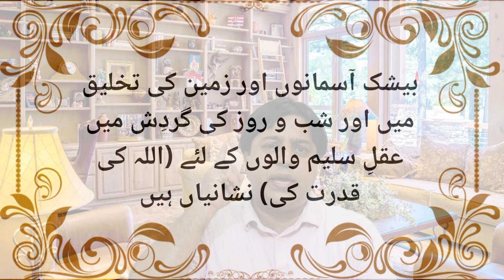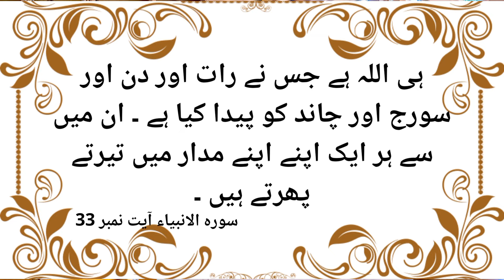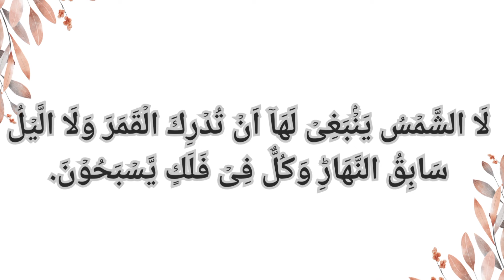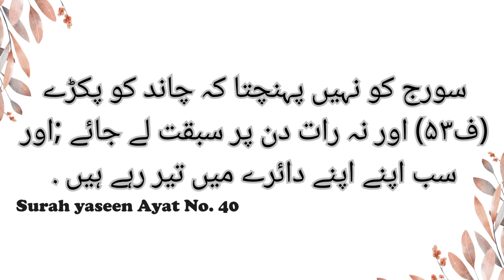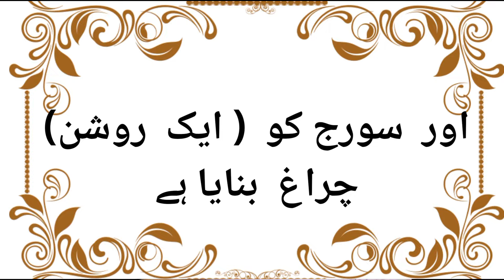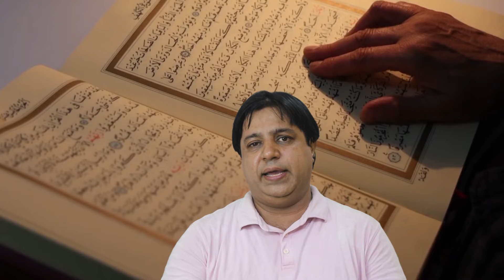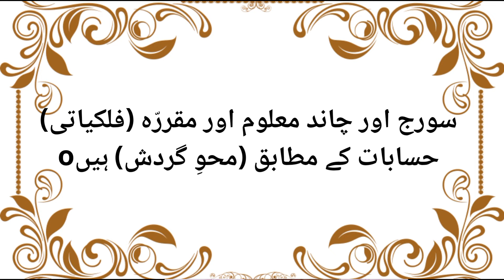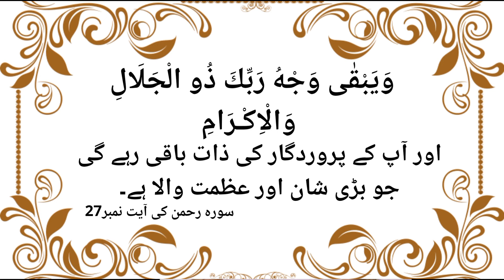THE SUN , Islam and Modern Science Series | Chap no 4 | Nabeel Shah Official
This video is about the formation of the sun and the creation of the solar system and its impact on the whole solar system.

►Creation of Isreal, The Reality of Israel, Israeli-Palestinian Conflict Explained,